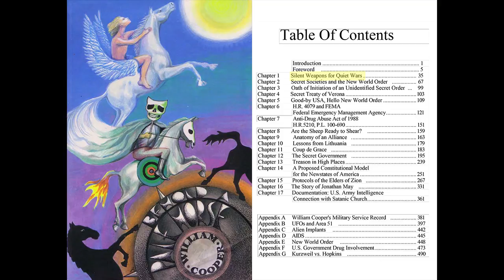Killarmy - Silent Weapons for Quiet Wars [Full Album] (1997)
Killarmy - Silent Weapons for Quiet Wars {Track List Below}
Released on August 5, 1997 by Wu-Tang/Priority/EMI Records. Support Real Hiphop.

(00:00) 01. Dress To Kill
(03:36) 02. Clash Of The Titans (Ft. Streetlife)
(07:15) 03. Burning Season
(11:27) 04. Blood For Blood
(15:17) 05. Seems It Never Fails
(17:45) 06. Universal Soldiers
(21:59) 07. Love, Hell Or Right
(23:09) 08. Wake Up (Ft. Hell Razah, Prodigal Sunn)
(28:08) 09. Fair, Love & War
(32:15) 10. Wu-Renegades
(36:04) 11. Full Moon
(39:35) 12. Under Siege
(43:42) 13. Shelter
(47:23) 14. Camouflage Ninjas
(52:11) 15. Swinging Swords
(56:05) 16. War Face
(01:00:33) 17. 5 Stars (Ft. Masta Killa)